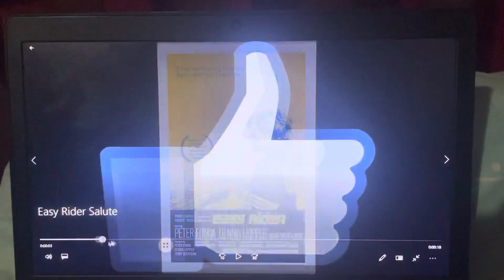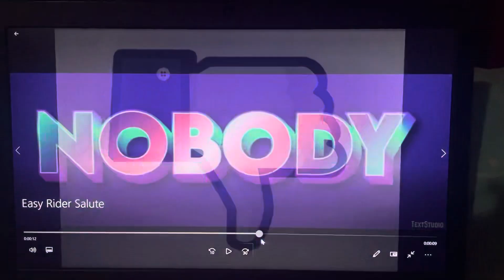Peter the Jason Segel and Scott Pilgrim Fan Salutes #385: Easy Rider (1969)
Today, I’m doing a salute on a very good road movie, 1969’s Easy Rider!